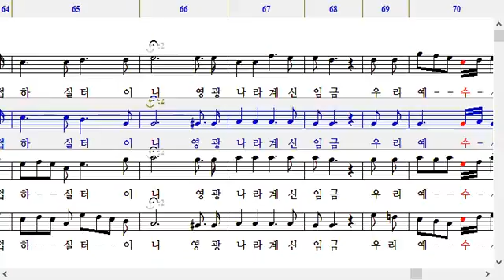하늘가는 밝은 길이-알토